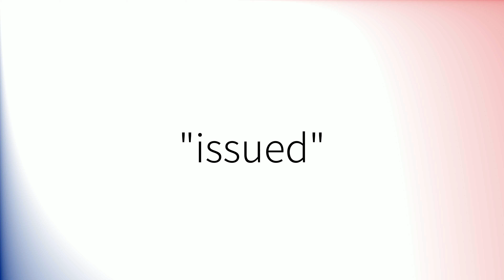How to pronounce 'Issued' in British English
How to pronounce 'Issued'.